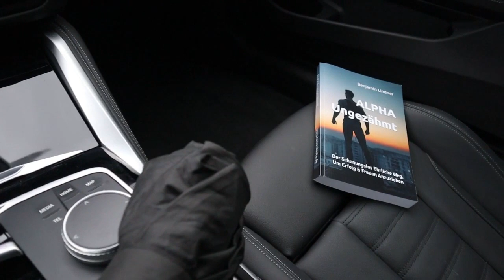Hör SOFORT auf Frauen zu verstehen!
Verständnis kannst du dir sparen, Frauen verstehen sich selbst nicht.